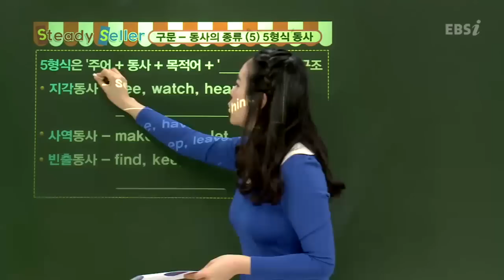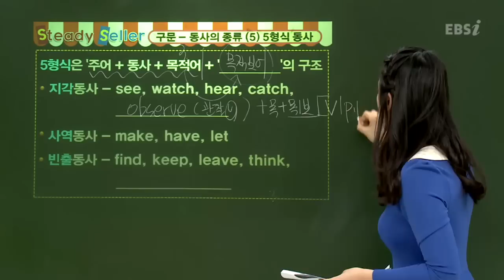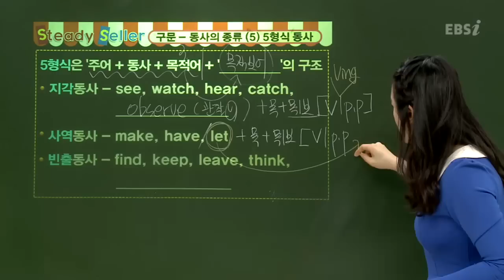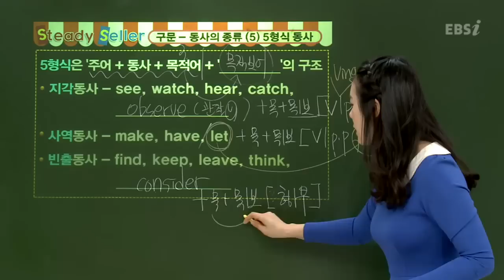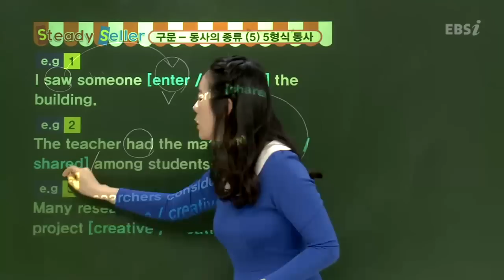EBS [영어] 문법 - 5형식문장에 대해 설명해주세요.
[2013 수능특강] 연은진의 영어A형 15강 교재 06강 빈칸 채우기 (3)
Q. 5형식문장에 대해 설명해주세요.